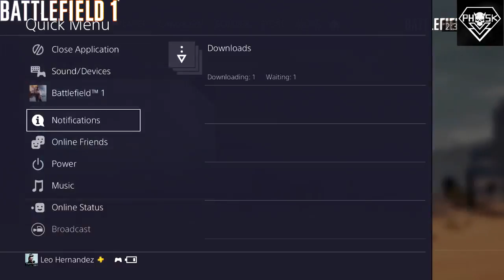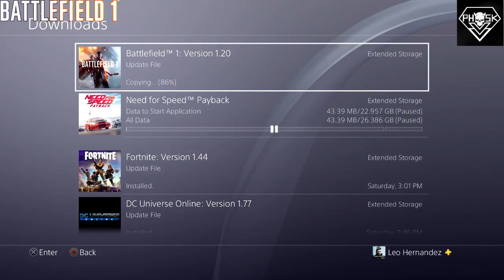Battlefield 1: Apocalypse DLC Stream! English y Espanol